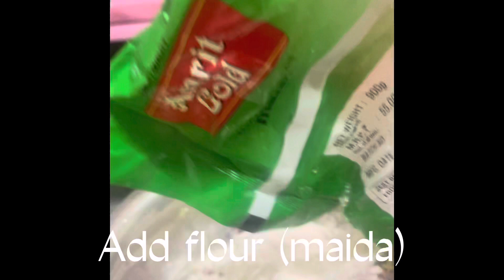Snack’s recipe(peji)tea snacks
*cabbages
*Onions
*Flour(Maida)
*Turmeric powder(optional)
*Salt
*cooking Oil
*Chilli Powder
* water 💦